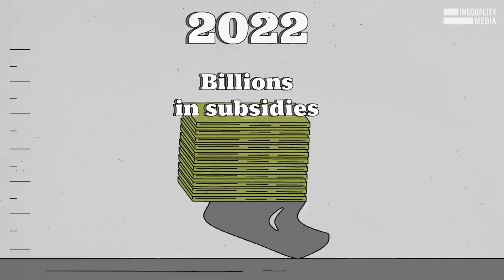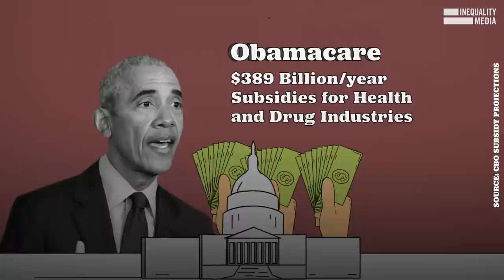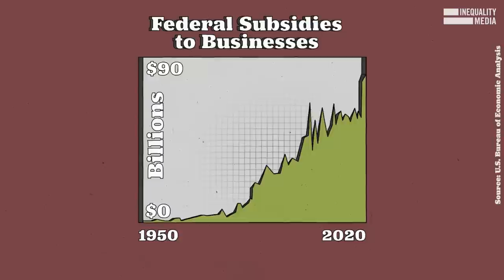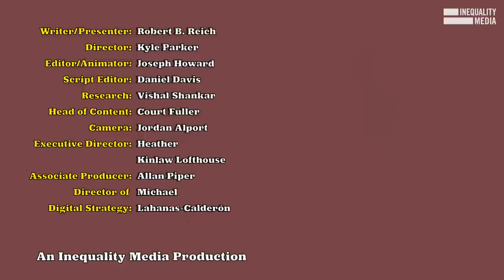The Truth About Corporate Subsidies | Robert Reich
Who else is sick of our government subsidizing the health care industry when millions can’t afford insurance, subsidizing Big Oil while they destroy the planet, and bailing out Wall Street when they crater our economy?